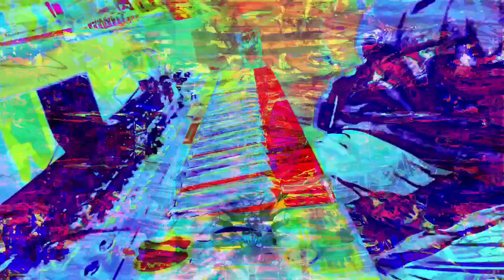Forms of sound made real from beyond all voids of nothingness - Structure without structure manifest